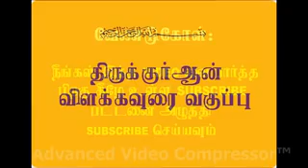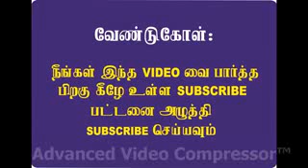திருக்குர்ஆன் விளக்கவுரை உரை IBNU ABBAS low